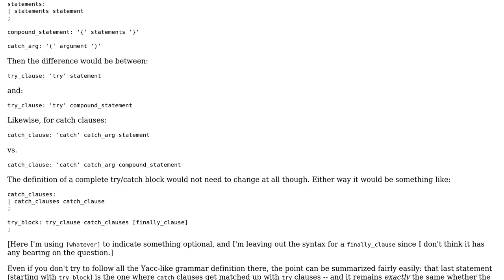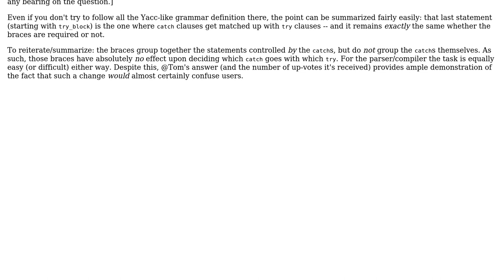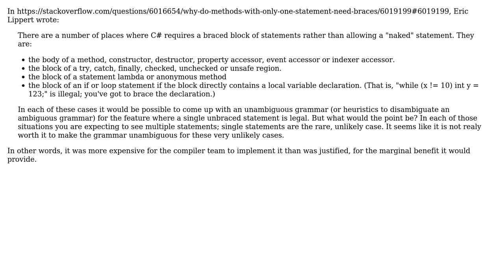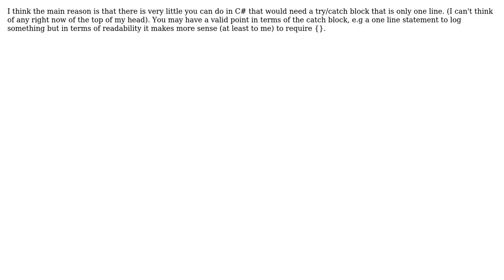Software Engineering: Why are brackets required for try-catch? (4 Solutions!!)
Software Engineering: Why are brackets required for try-catch?

With thanks & praise to God, and with thanks to the many people who have made this project possible! | Content (except music & images) licensed under CC BY-SA | Music | Images & others | With thanks to user Tom Jefferys user Svish user Robert Harvey user Jetti user Jerry Coffin and the Stack Exchange Network Trademarks are property of their respective owners. You are responsible for your own actions.